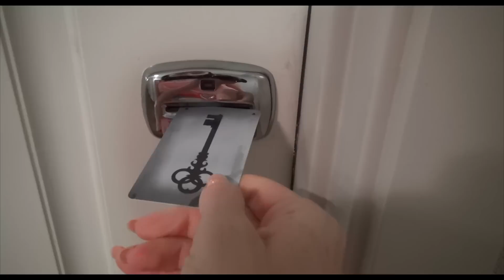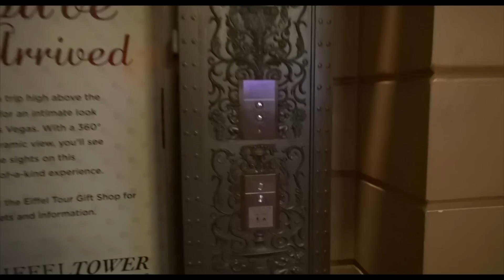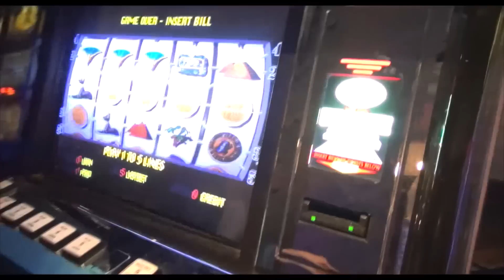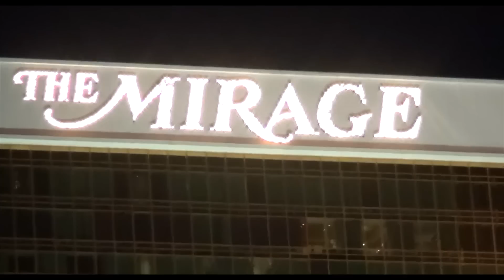RELAX IN PISCINA E SERATA A LAS VEGAS | Vlog 2 - 2° parte